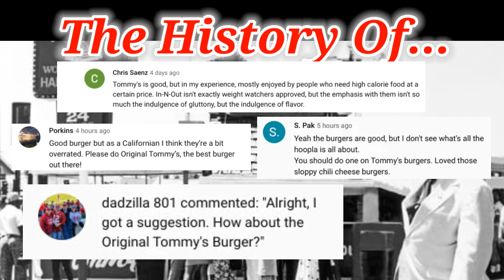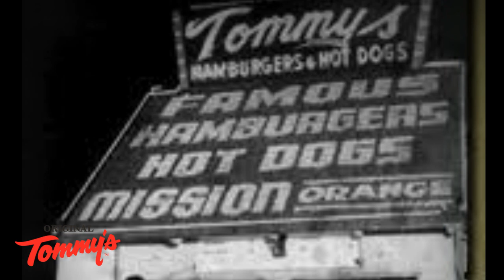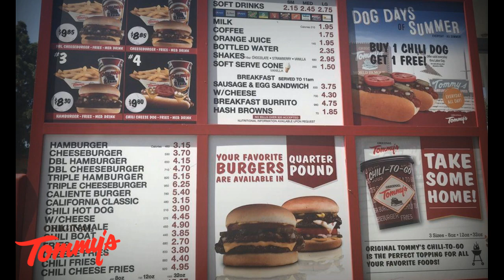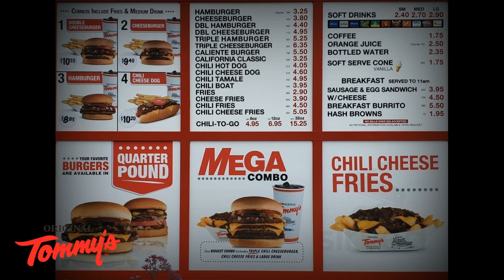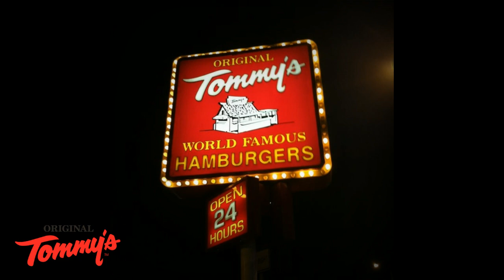The History Of Tommy Original Hamburgers.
Original Tommy's, previously known as Original Tommy's World Famous Hamburgers, is a fast food hamburger restaurant chain in Southern California, United States. It is known for its hamburgers and chili burgers